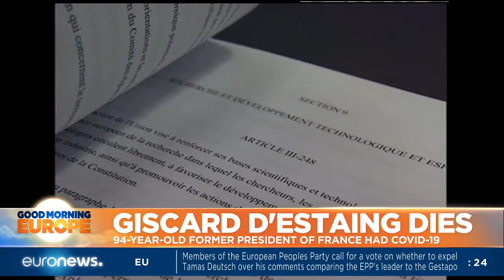Ex-French leader Valéry Giscard d'Estaing dies at age 94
Valéry Giscard d'Estaing, the former President and grand old man of French politics has died.  He was 94.  He was one of the youngest occupants of the  Elysee Palace having unexpectedly become President in 1974.  During his tenure, he liberalised social attitudes to abortion, contraception and divorce.  He was also a key architect of the integration of what would become the European Union.  But he was also criticised for economic woes and a controversial policy in Africa.
Michael Daventry looks back at his life and career.